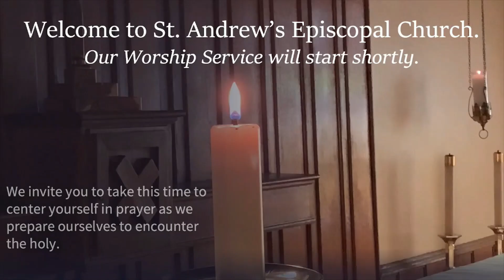St. Andrew's Episcopal Church, Frank Mazzacua's Burial Service, June 24, 2023